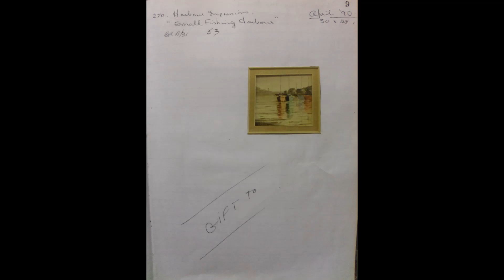270 Harbour Impressions Small Fishing Harbour